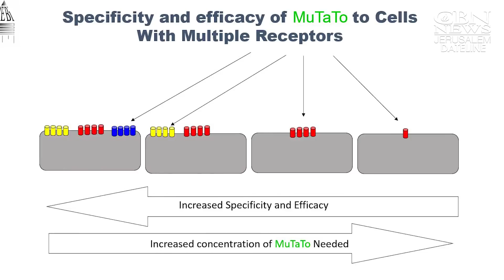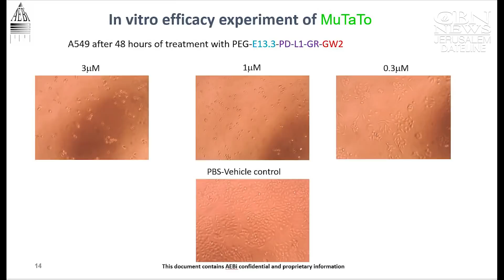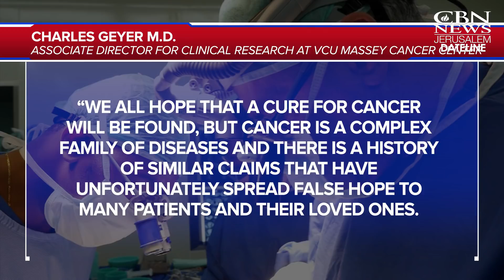Israeli Scientists Claim to Create Miracle Drug That Completely Cures Cancer